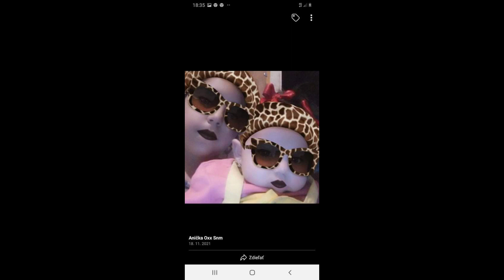Kaľi ❌ Váško ❌ Vašek - 2022 ( Cover - Men ca dural avav )